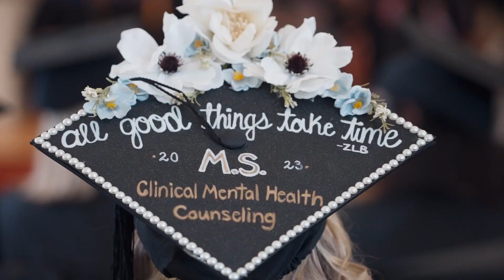2023 Commencement Highlights | McDaniel College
McDaniel College awarded a total of 649 master’s and bachelor’s degrees during the college’s 153rd Commencement on May 20. The graduates hailed from 28 states, plus the District of Columbia, and 18 countries. Congratulations McDaniel23!